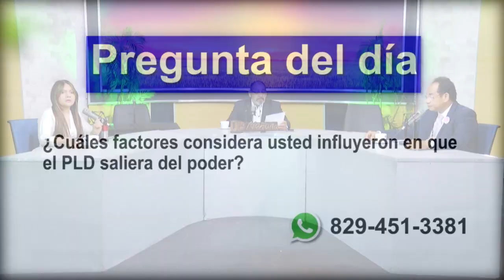Danilo Medina dice que el PLD perdió porque “la gente se cansó de bienestar”